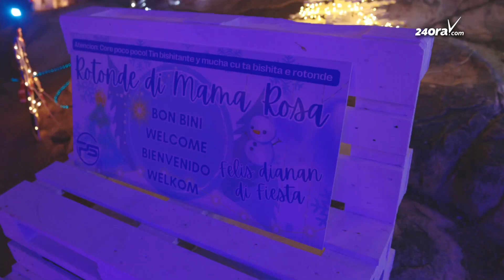Cu yen di ambiente: A inaugura rotonde di Mama Rosa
Un otro fin di aña ta den porta y fin di aña sin musica di aguinaldo no ta mesun cos.

Gaita di Mama Rosa ta un di e pioneronan den trece ambiente di fin di aña den nos pueblo. Y den e ultimo añanan, nan tin hasta un rotonde na nan nomber, Rotonde di Mama Rosa.